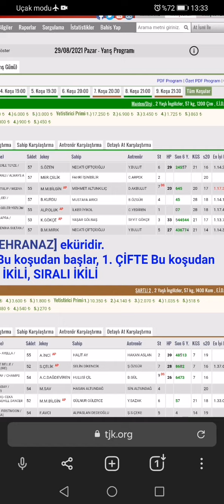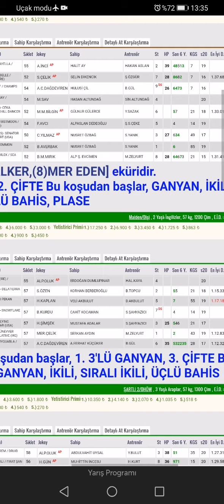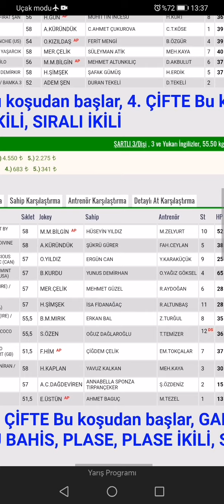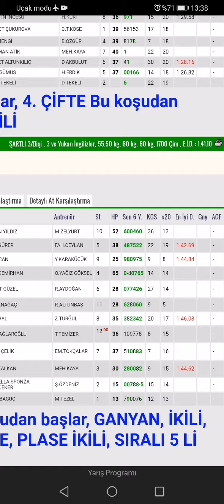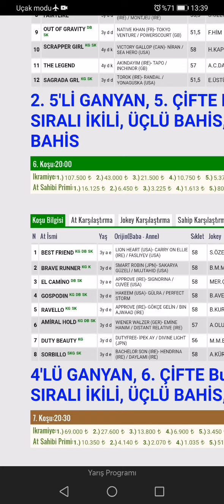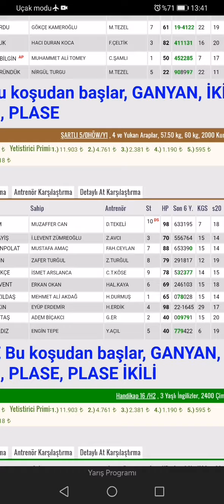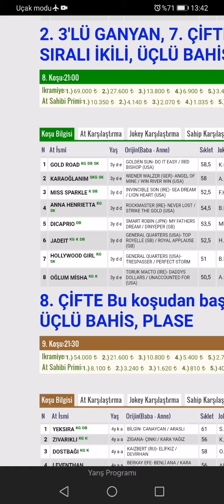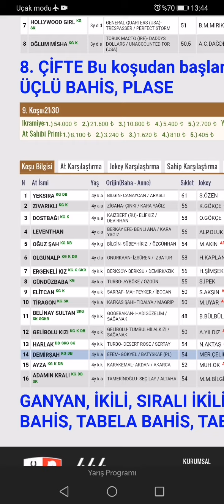29 Ağustos İzmir Yarış Tahminleri. İzmir Altılı Ganyan Tahminleri ve yorumları ve Yarış analizleri.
İzmir altılı ganyan tahminleri ve at analizleri yarış analizi ve yorumları ile sizlerleyiz. Bizi dostlarınıza önerin.